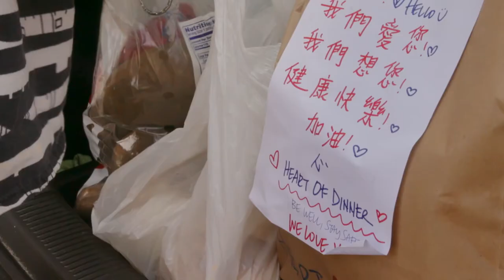To The Plate TRAILER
Moonlynn Tsai is just breaking even these days. Her restaurant, Kopitiam, lost most of its patrons and staff. However, in the midst of this unprecedented health and economic catastrophe, she's found a way to keep her business alive and serve her community.